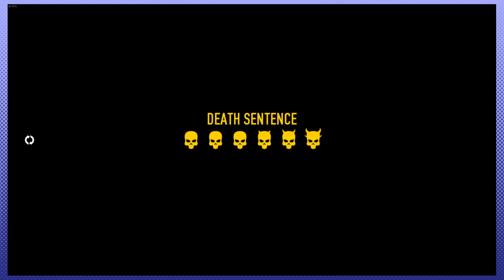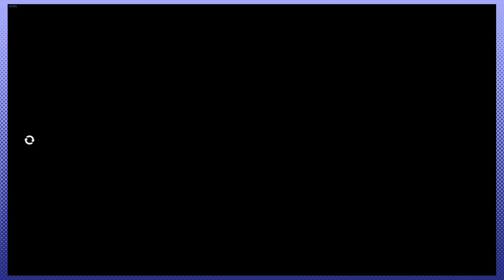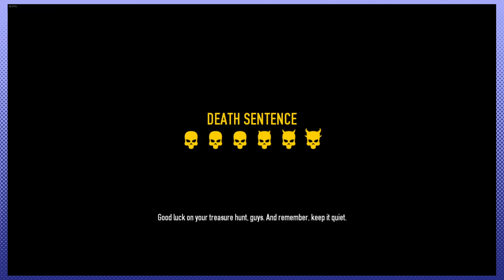FINALLY AWOOGA - Payday 2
puhduh chew is finally over... for now DUN DUN DUN

Special thanks to Autumn Animations for our sprites and intro